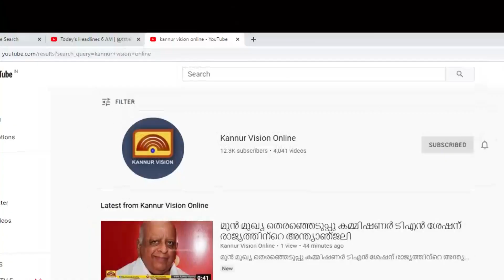കുത്തുപറമ്പില്‍ നടന്ന് വന്ന കളരി പരിശീലനം സമാപിച്ചു.